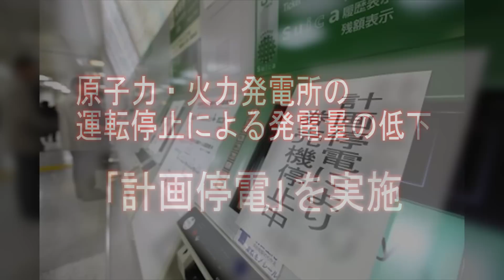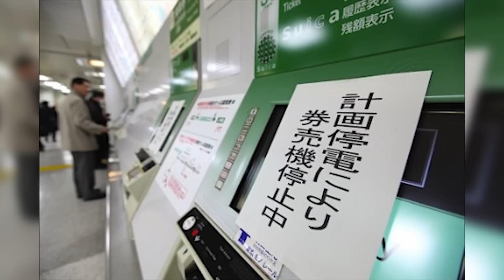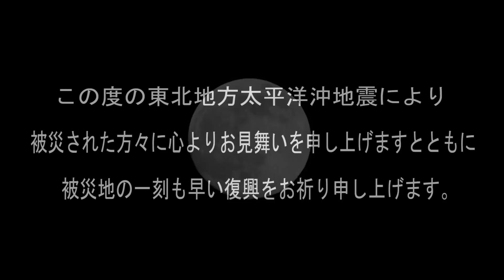東北地方太平洋沖地震 都心部は計画停電除外地域 だからこそ節電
2011年3月11日(金)14時46分頃宮城県三陸沖で国内最大の大地震が発生

原子力・火力発電所の運転停止による発電量の低下
東京電力は｢計画停電｣を実施 しかし都心部は除外
電力需要の急増に伴い大規模停電になったとしても停電にならないシステム
だからこそ都心部は停電地域の方々に感謝し自主的な節電を心がけなければならない。
明かりの消えた銀座
電気の街、秋葉原から明かりが消えた。

今の自分達に出来ること　それは節電。
そんな都心部をインターバル撮影

秋葉原バンキンヤ詳細
★食べログでの評価★